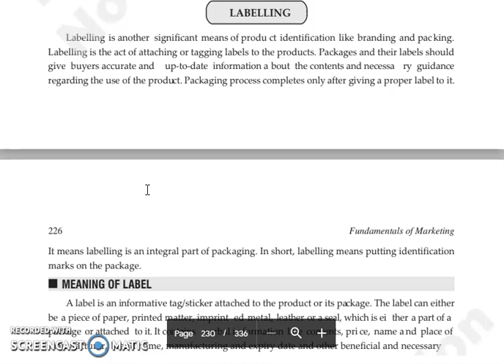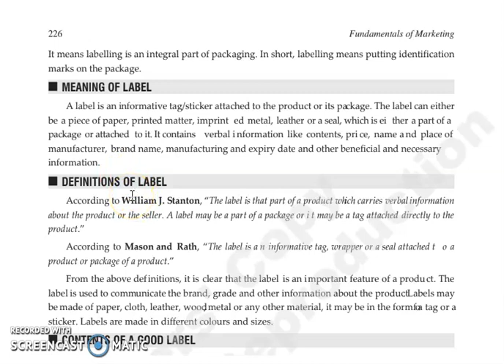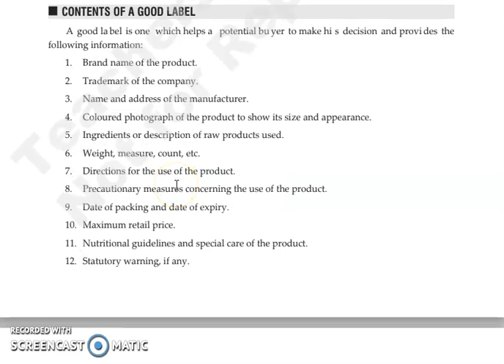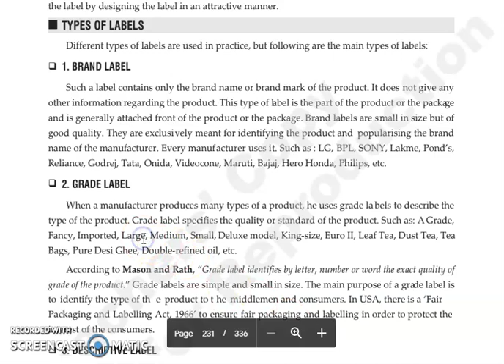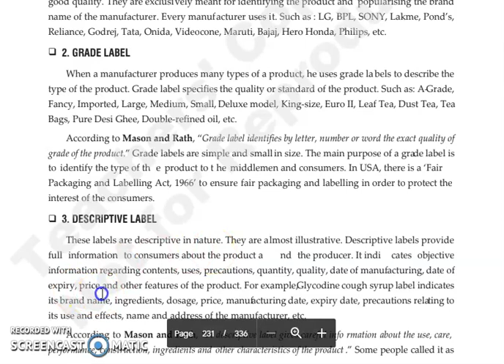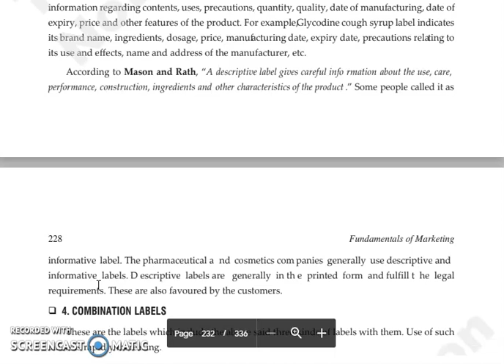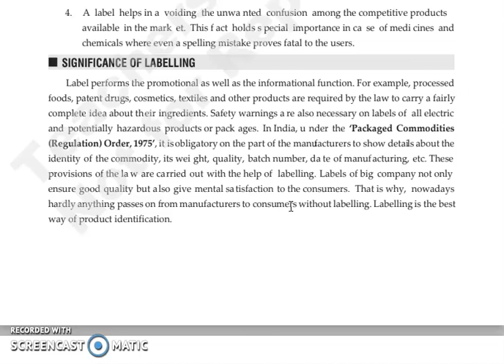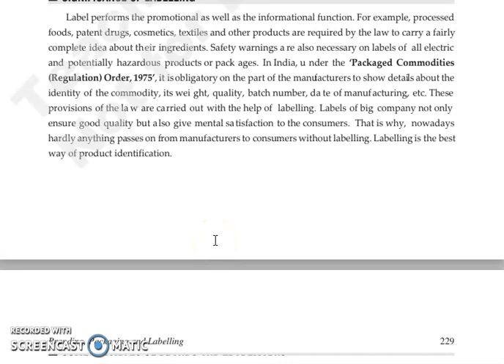FOM, CHAPTER 10, LECTURE 11.